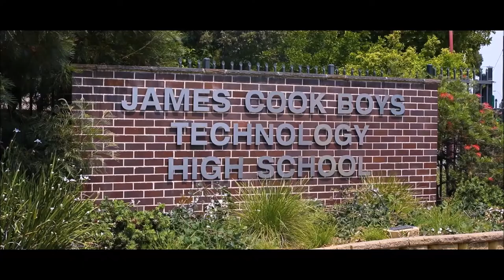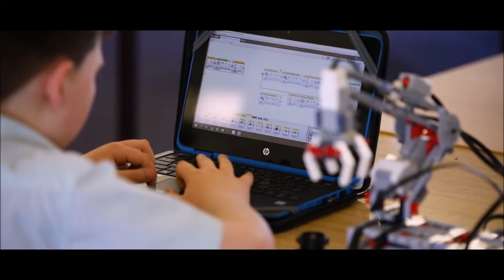Orientation video for Yr7 2024 cohort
Year 7 Orientation video for 2024 students and their parents/guardians.